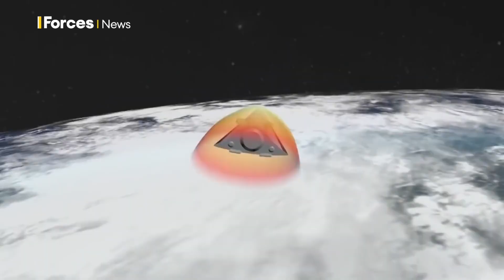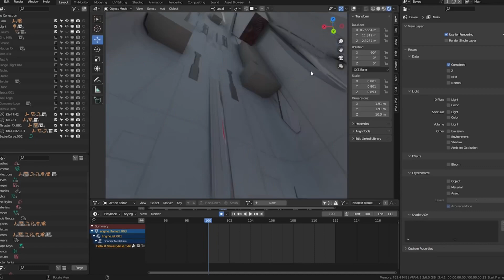O que é um míssil hipersônico?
Neste vídeo você vai ver o que é um míssil hipersônico